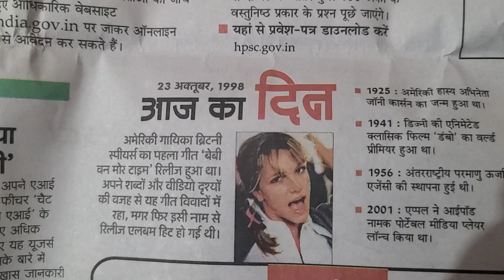23 अक्टूबर, 1998 आज का दिन